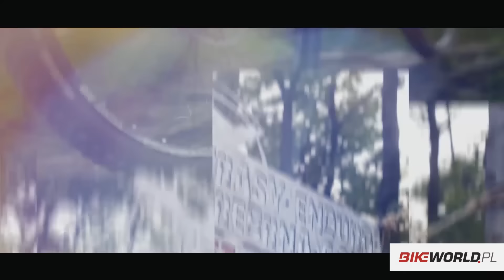Technika jazdy MTB: Bunny hop i pompowanie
➡️ Bunny hop i pompowanie to jedne z podstawowych umiejętności, które są bardzo przydatne do jazdy na rowerze górskim.

➡️ Dowiedz się, jak nauczyć się skakać na rowerze oraz jak efektywnie czerpać prędkość z elementów takich jak naturalne muldy czy rollery.